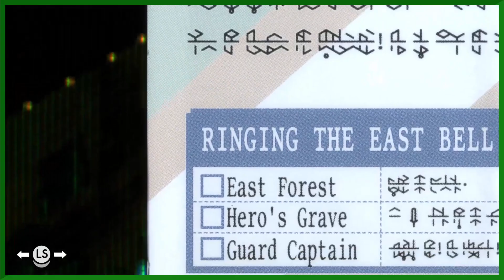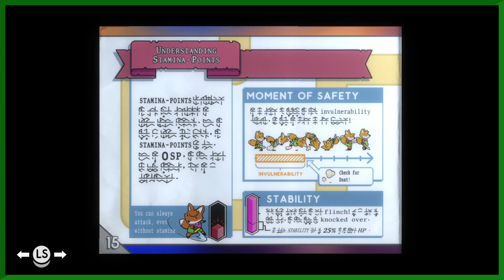Tunic | Episode 1 | It's Zelda with Foxes!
Jarell tries to enjoy a nice Zelda clone while Christian backseats the entire playthrough. I'll never live this mistake down.

You can find XP here!